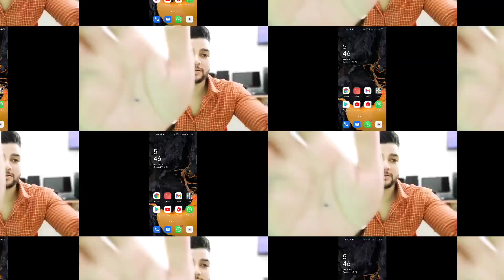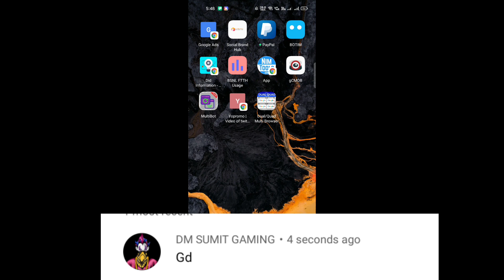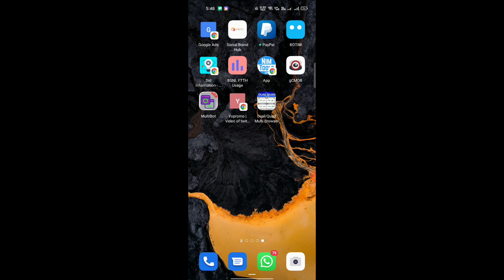Watch Time kaise badhaye - watch time kaise pura kare- 4000 Watch Time complete kaise kare-Smm Panel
🔥Full monitization pack available low price

Yours queries:-

17. App se watch time kaise badhaye
18. Watch time badhane wala App
19. Watch time increase kaise kare
21. Watch time buy
22. Paid watch time kaise laie
23. Panel for YouTube service
24. Best SMM Panel for YouTube
25. Monitization package Kaise Buy kare
28. Low price buy YouTube watch time
29. View kaise badhaye
30. YouTube Tips and tricks 2021
31. Social Smm Panel
32. Instagram pe followers Kaise badhaye
33. Watch Time kaise badhaye 2021
34. Watch Time kaise badhaye YouTube par
35. YouTube watch time badhane wala App
36.

6. news channel ko grow kaise kare
7. how to grow news channel on youtube
8. how to grow youtube channel 2021
9. Tips to grow your youtube channel
12. youtube channel ko fast grow kaise kare
20. Get fast YouTube watch time
22. free watch time on YouTube
@ technicalyogi
@ Manojdey
@ junnukitech
@ technicaltalkwithme
@ mangeshkumar
@ mradityatech
@ 4000hours
@ watchtime

1. how to get 4000 hours watch time
2. how to complete 4000 hours watch time
6. how to complete 4000 hours watch time fast
8. how to complete 1000 subscribers and 4000 watch time fast
9. how to complete 1000 subscribers and 4000 watch time 2021
10. SMM Panel for YouTube
11. Cheppest or real SMM Panel
12. Cheppest SMM Panel
13. SMM Panel on YouTube
14. Lucky Pandey
15. Technical kaushal videos
16. Technical dausa
17. YouTube Channel tricks and tips
19. Laptop se watch time kaise badhaye
20. Computer se watch time kaise pura kare
21. Pc browser se watch time kaise badhaye
22. YouTube New Tricks watch time complete
23. YouTube channel sell
24. YouTube channel Buy kare
25. YouTube channel sell and buy
26. YouTube channel sell saurav chandal
27. Low price YouTube Channel buy
28. YouTube channel kaise khirde
30. Website for YouTube channel

My Instagram I'd name . Sunnyvlog617

💥Full pack monitization on day 💥
Hamre Instagram pe jakar